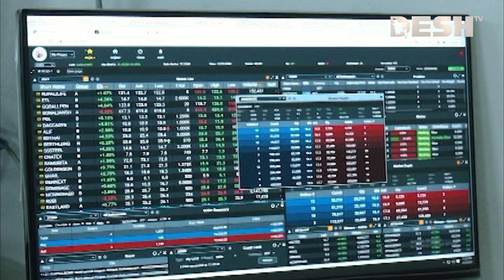বড় দরপতনে টালমাটাল শেয়ারবাজার | Stock market | DSE | Desh TV